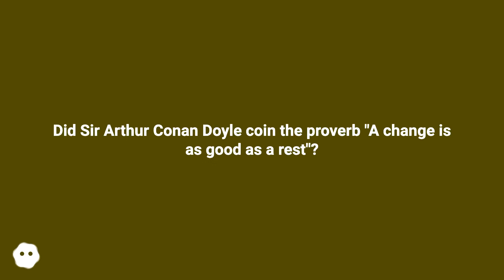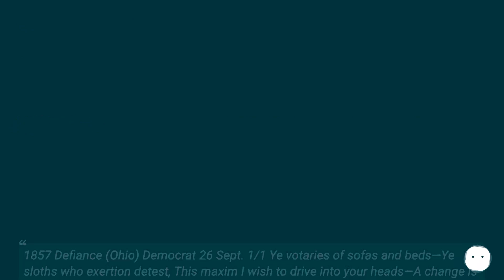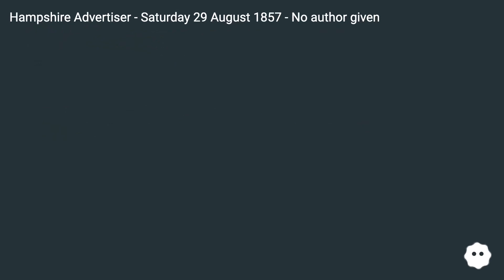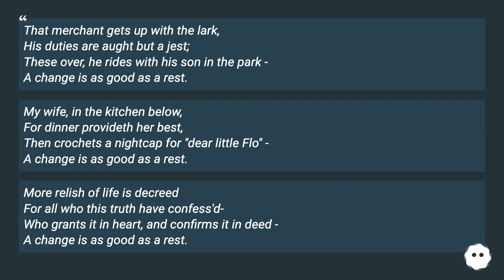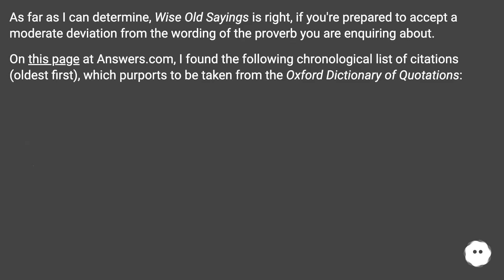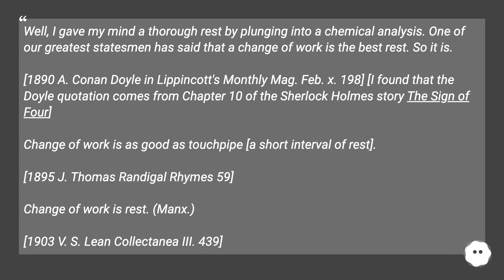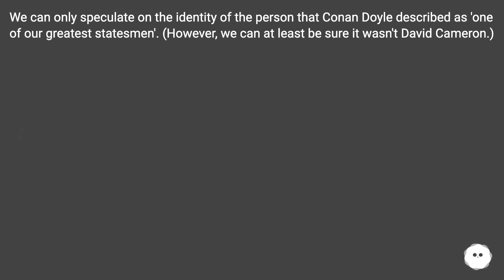OED doesn't mention Conan Doyle. It does have a similar saying which it dates from 1825: 1825 Chr...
Chapters
00:00 Did Sir Arthur Conan Doyle Coin The Proverb "A Change Is As Good As A Rest"?
01:01 Answer 1 Score 6
01:40 Accepted Answer Score 4
04:04 Answer 3 Score 1
06:12 Thank you